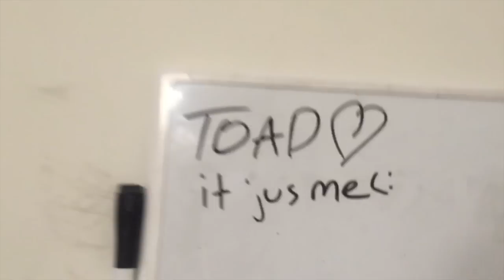I ATE THE WORLDS HOTTEST PEPPER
Carolina pepper challenge lmao!!